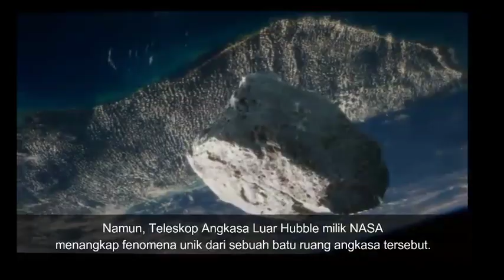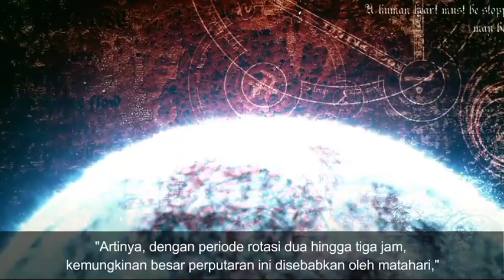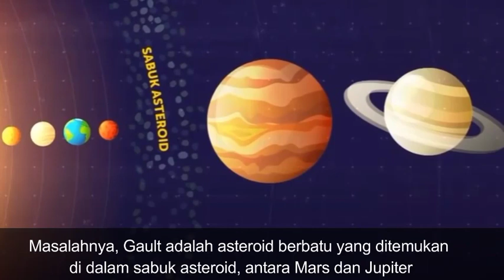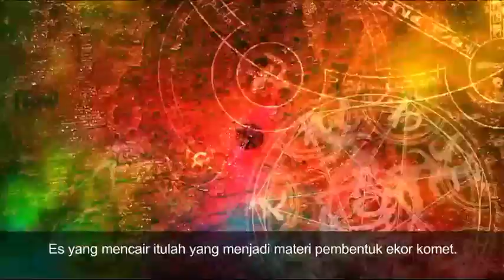Disinyalir Menjadi Komet Misteri Asteroid yang Berubah Warna di Antariksa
Sebuah asteroid tidak seharusnya meninggalkan jejak berdebu di belakangnya, juga tidak mempunyai kemampuan mengubah warna dirinya sendiri.

Namun, Teleskop Angkasa Luar Hubble milik NASA menangkap fenomena unik dari sebuah batu ruang angkasa tersebut. Ketika sedang melayang di orbitnya, asteroid 6478 Gault kedapatan berganti warna dan menciptakan kawah di tubuhnya sendiri.